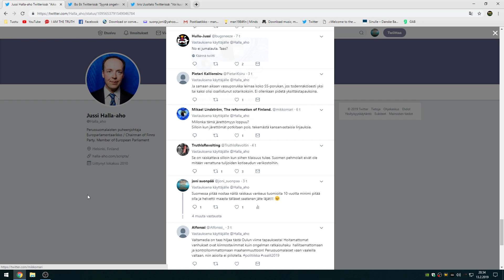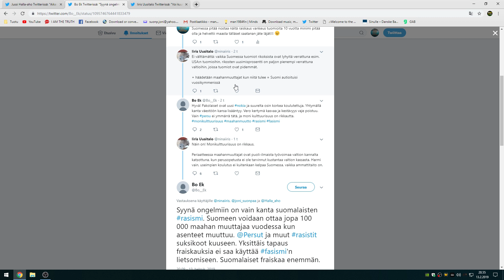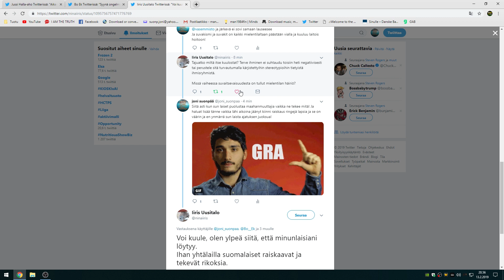suvakit puolustaa oulun maahanmuuttajia ja väittää suomalaisia rasisteiksi suvaksimi on twitterissä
minun twatteri

psn: man1984fin
steam: man1984FIN